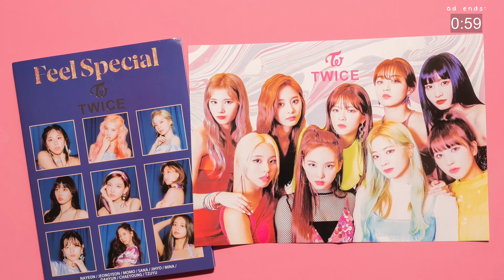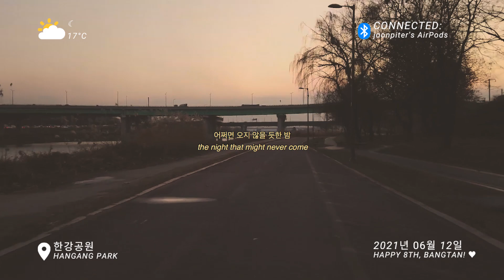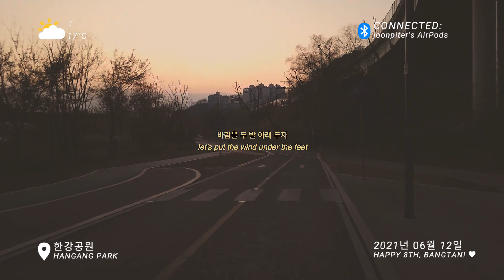"bicycle" - rm but you're on a quiet bike ride along the han river otw to a picnic date w/ ur bestie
☾; 𝙖𝙙

☾; 𝙣𝙤𝙩𝙚𝙨
a bit late, but happy 8th anniversary and many more to come !! 💜

i think i've poured out all my love for bts in every vid and its descriptions sjhdsjhds but i'm sooo thankful and proud to see how far they've come and how far they continue to go. i've been an army since the ly era and being by their side and watching their growth will always be one of my favourite parts of my youth. don't get me wrong, i love a lot of groups and artists but i swear nothing will ever come close to the feeling of being a bts army. they're truly my ride or dies !

ok anw, i'll keep this description short today : )) here's a simple edit to celebrate 🥳

time to put on those earphones and go on a relaxing bike ride along the han river—joon's comfort place! enjoy the sunset view on a comfortable breezy summer evening, on your way to catch up with a v special friend 😉

☾;𝙘𝙧𝙚𝙙𝙞𝙩𝙨
all music belongs to bts, bighit music, hybe labels, etc. etc. any revenue from ads that may be running on these videos goes directly to the artists and/or their agencies. this is an INDEPENDENT AND UNMONETIZED account.

special thanks to 'JUC Walking in KOREA 4K'! all of the pretty visuals were filmed by them. show them some love: